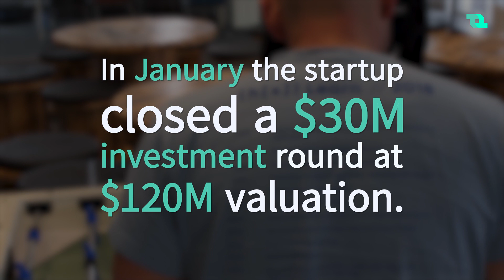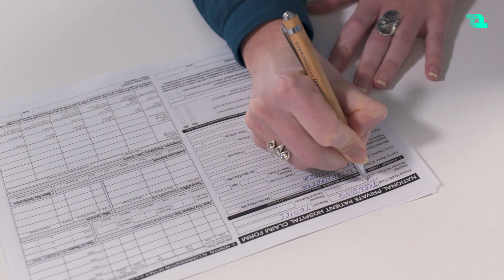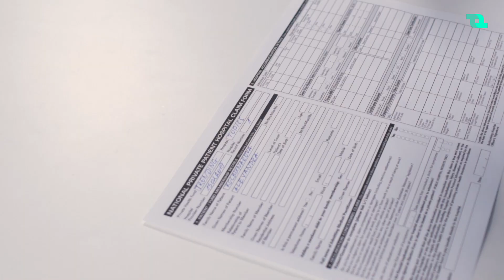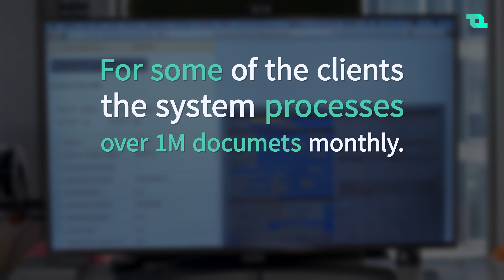HyperScience: What happens when you apply AI to paper documents?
Peter Brodsky, Krasimir Marinov, and Vladimir Tzankov know each other for over 10 years. They used to work together at Instinctiv, a company that Brodsky founded and Soundcloud acquired in 2012. “The desire of three of us to create a company with great engineering culture and high effectiveness even with a small team led us to HyperScience”, Marinov recalls. They wanted to have a fun place to work, he added laughingly.

The founded in 2013 HyperScience has actually developed a solution to a problem that doesn’t sound entertaining at all. Its software translates paper documents to computer processable information and automates back-office work. This machine-learning product has recently brought HyperScience an investment of $30M, led by the New York-based investor Stripes Group.